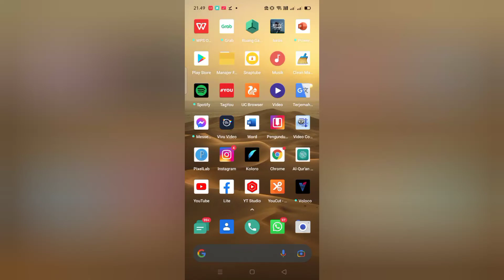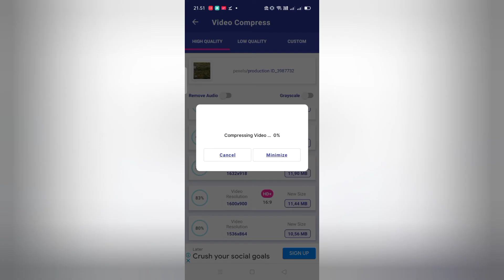UKURAN FILE TERLALU BESAR ? BEGINI NIH CARA MENGATASINYA